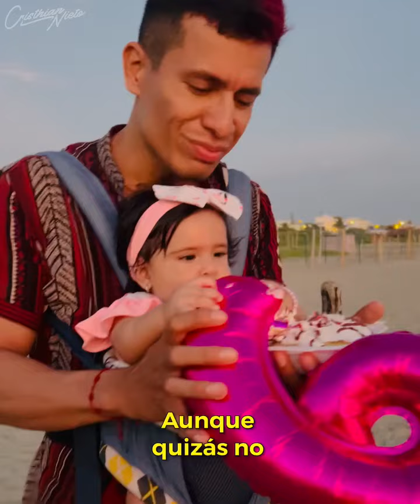Mayito no quiso celebrar el cumpleaños de mi bb💔😭